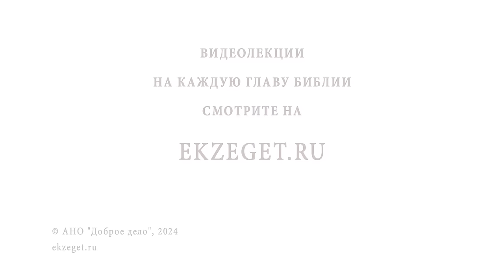КАК ВОСПРИНИМАТЬ ОБРАЗЫ АДА В БИБЛИИ И У СВЯТЫХ ОТЦОВ ? Священник Владислав Береговой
Команда Экзегет.

Библейский портале Экзегет вместе со священником Владиславом Береговым отвечает на вопрос: "Как воспринимать образы ада в Библии и у святых отцов?"

🔸  Метафора.Образы
🔸  Познание Священного Писания
🔸  Сопротивление греху
🔸  Исполнение заповедей Божиих